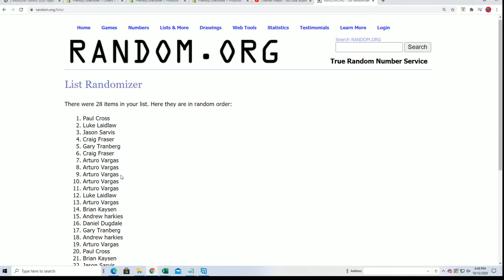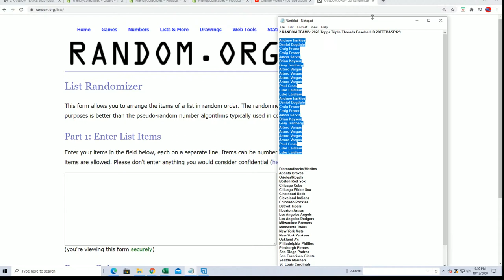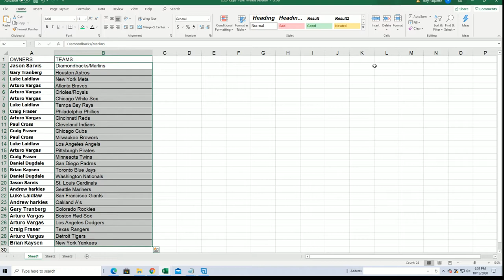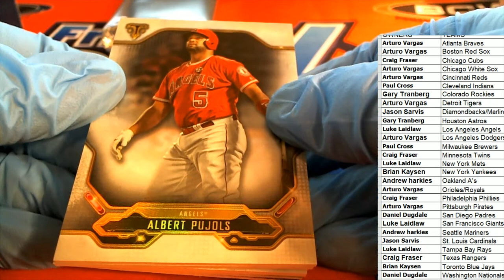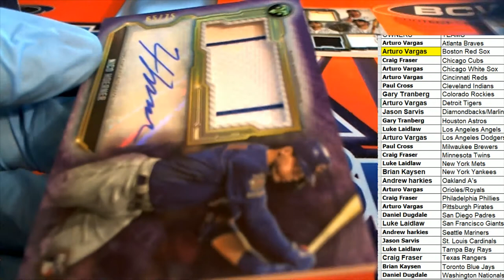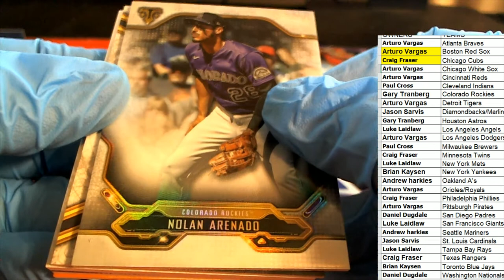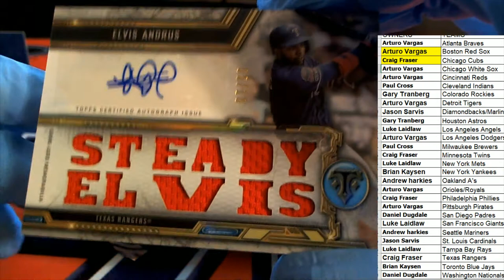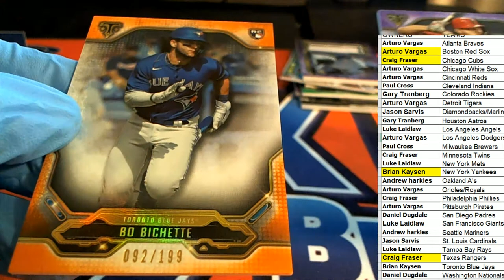2020 Topps Triple Threads Baseball ID 20TTTBASE129